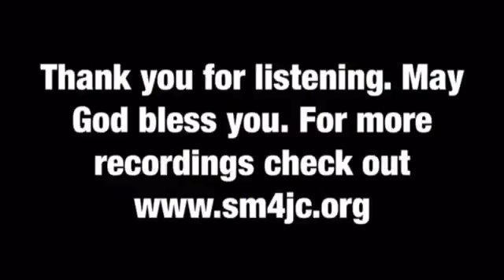Mt Zion Missionary Baptist Church Sunday School - Timpson, Tx